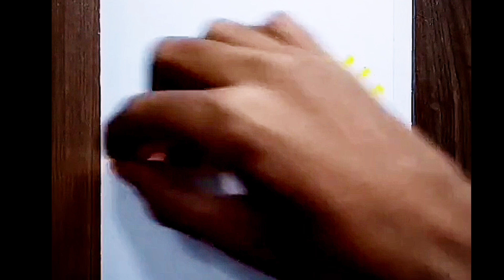Mixing colour// Sun set//drawing//sunset//2021(Creative art guy)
Thecreative art guy#art#pastel colour mixing#pastel colour#pasteldrowing
Thecreative art guy#art#pastel colour#pasteldrowing